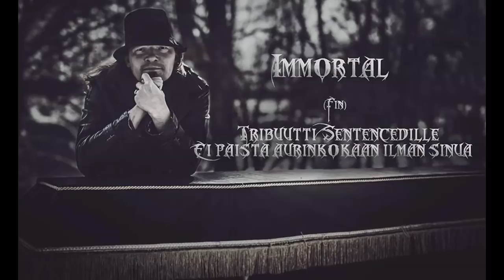ImmortalFinn- Ei paista aurinkokaan(ilman sinua)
Tribute to Sentenced. From a fan to fans. Sun won't shine in finnish.